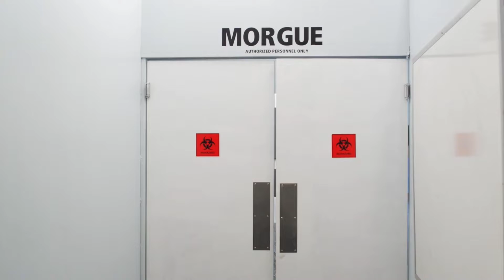A man who survived two nuclear bombs (still alive). |Amazing Baba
This is the story of a a man who survived two nuvkear bombs and still alive..
a special case in a history.
Luckiest man alive.